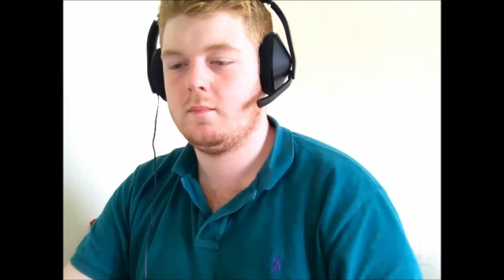New Coin Sponsor + Funny Pack Reaction #1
Sorry my editing game isn't strong aha.
Go check out futcoinsvip.com for cheap and reliable coins!